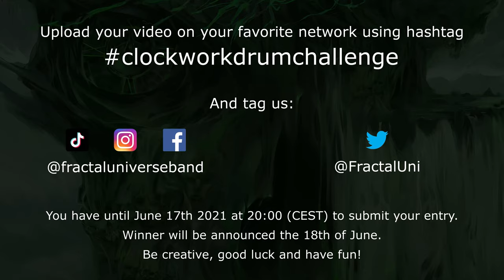Fractal Universe - A Clockwork Drum Challenge!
Download the tab and a backing track your video to your fav social media platforms and use the hashtag clockworkdrumchallengeDon't forget to tag Fractal UniverseChallenge open till 8:00PM (CET) on June 17th! Best version will win a signed copy of our album, winner will be announced on June 18th!

Vince Wilquin: Guitar / Vocals / Saxophone
Hugo Florimond: Guitar

Valentin Pelletier: Bass

Clément Denys: Drums

With 2019's "Rhizomes Of Insanity," France's Fractal Universe created one of the most musically, lyrically, and emotionally complex and compelling progressive metal works of the twenty-first century. The band toured the record hard, joining heavyweights Obscura in February/March of 2020, making for one of the last tours in the world pre-pandemic, and in doing so sated their faithful while winning legions of new followers. With its successor, The Impassable Horizon, they have gone even deeper, effortlessly following the trajectory they set themselves on to create an album that is riveting from start to finish. "We wanted to keep developing our musical personality and the natural sound we managed to get on 'Rhizomes'," says drummer Clément Denys. "It's a very versatile and complex album. Musically speaking, you will find catchy songs which are really direct, progressive and mysterious ballads with epic saxophone solos, and technical songs with intricate riffing." Elaborates vocalist/guitarist/saxophonist Vince Wilquin, "despite the record being even more diverse, dynamic and including more clean vocals than its predecessor, the overall atmosphere is also slightly darker and more melancholic." And with the introduction of Wilquin's newly honed saxophone skills to their live set, alongside working with Gojira's Christian Andreu on their stage scenery and production, once the band return to the road they are sure to be an

unmissable act.